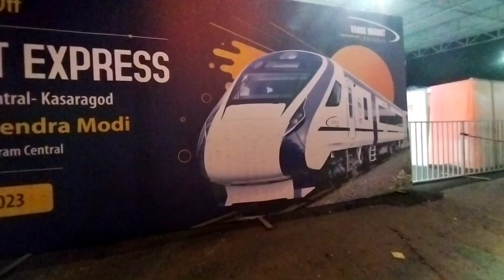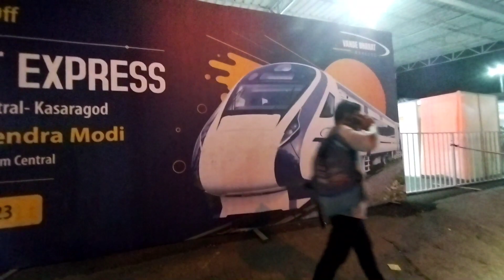വന്ദേ ഭാരത് പ്രധാനമന്ത്രി നാടിന് സമർപ്പിച്ചു|vande Bharat Express flag off